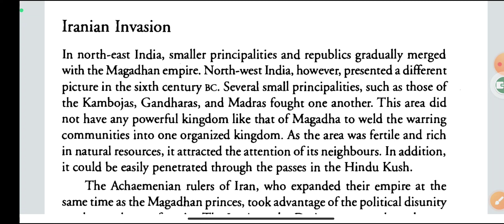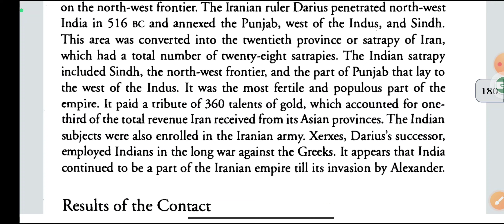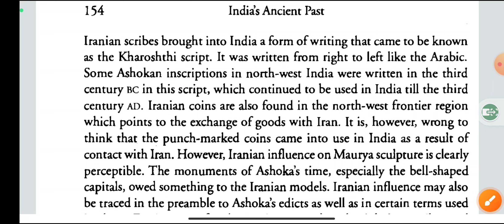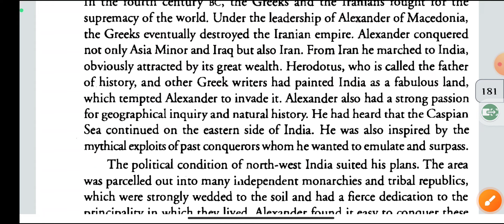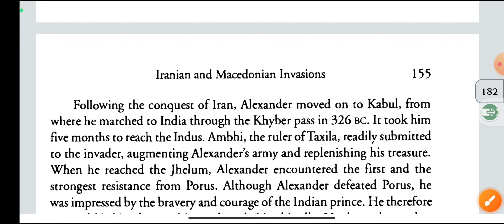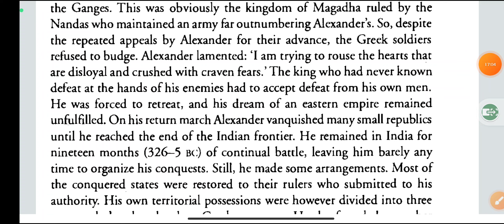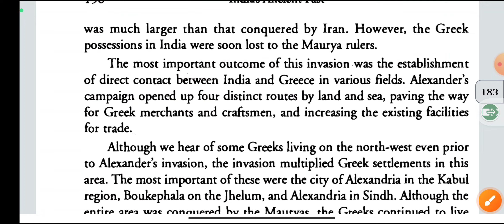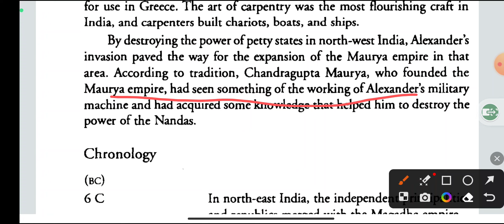Iranian and Macedonian Invasions|| ch-16 || Alexander's invasion in India